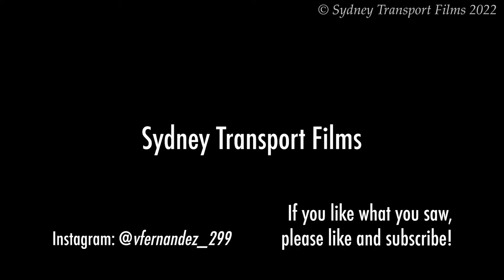CDC Hillsbus m/o 1052 (ZF - Custom Coaches 516 - Volvo B10M Mk4)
This B10M is one of the nicer sounding with Hillsbus compared with 1048 and operates out of Northmead depot. We see it operating the 6:07pm route 663 out of Parramatta

Date filmed: 17/3/22
Route: 663 Parramatta - Rouse Hill
Engine: Volvo DH10A 245hp Euro 2
Body: Custom Coaches 516
Chassis: Volvo B10M Mk4
Gearbox: ZF Ecomat 5-Speed 5HP500
Build date: 2000

What's coming up:
Busways 334 (Custom Coaches 228 - Mercedes Benz O405)